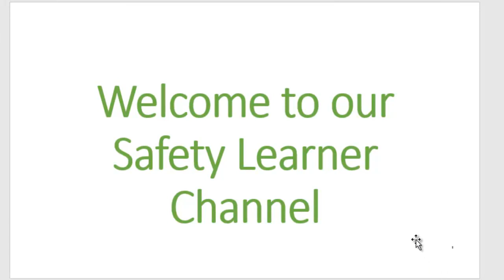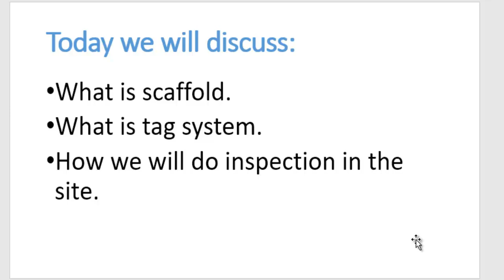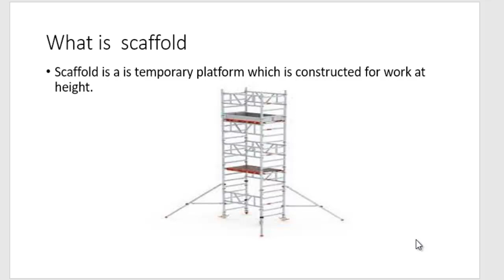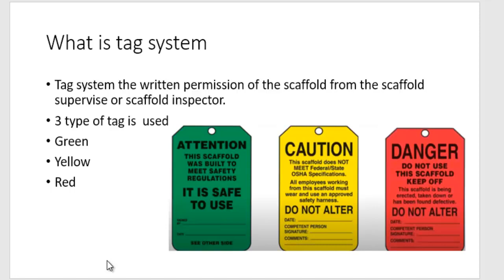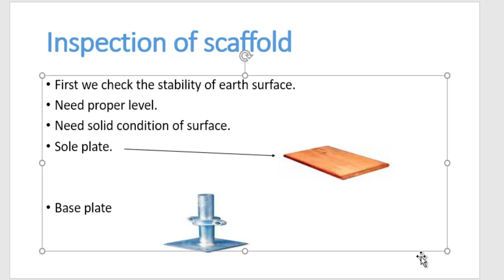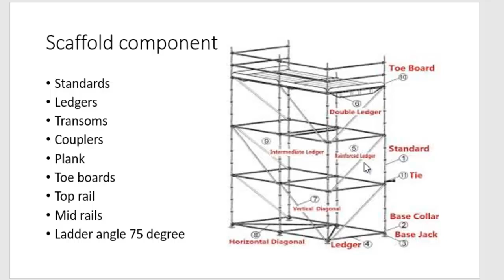What is Scaffold scaffold Tag System scaffolding inspection interview question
in the safety learner channel we will provide the site videos and good information. we will provide the real time information.
below link is  for next video in which we have discuss the types of scaffold